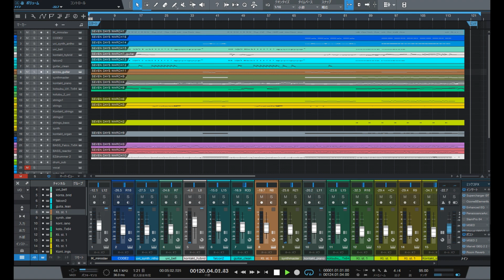「Seven Days War」／TM NETWORK （耳コピー再編版：ギター練習用） Music by DAIDAK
Seven Days War／TM NETWORK
耳コピー再編版の音質チェック用です。かっこよく（？）仕上げてみました。
途中ですが仮でアップします。ギター練習用のためギターレスです。
BPM：95